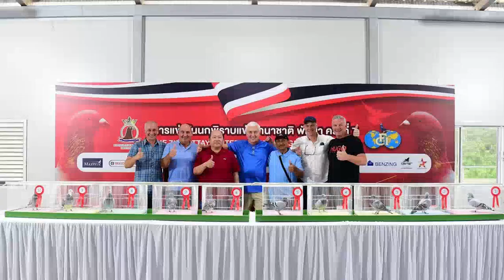Recap PIPRFinalrace2022 by Dr.Peter Hans Brockamp.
Pigeons are in TOP condition, said Dr Brockamp.